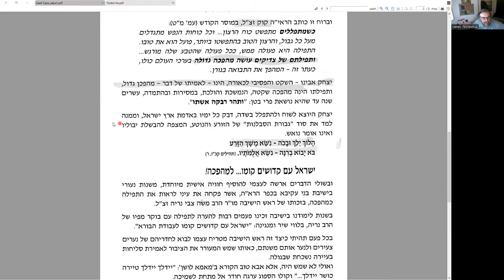«Тихая революция», раздел Толдот, рав Ханан Порат, чтение и перевод